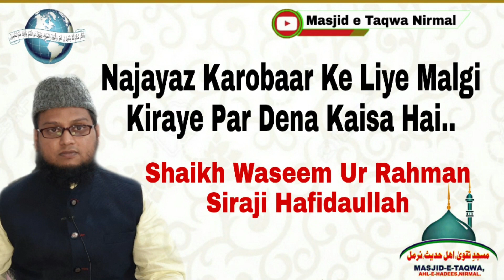Najayaz Karobaar ke liye Malgi Kiraye Par dena kaisa hai By Shaikh Waseem Ur Rahman Siraji